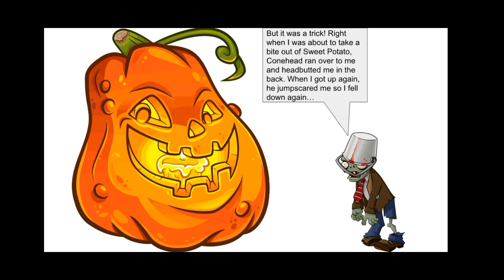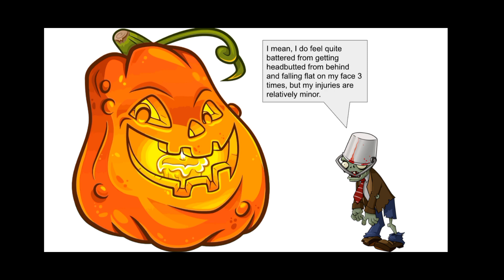Conehead Being CRAZY: Triumphant Terrorism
Welp, this is my very first Monday upload outside of July.